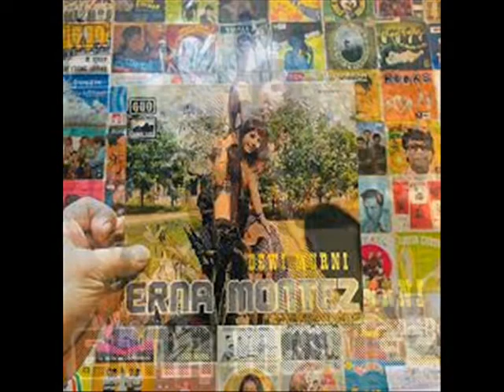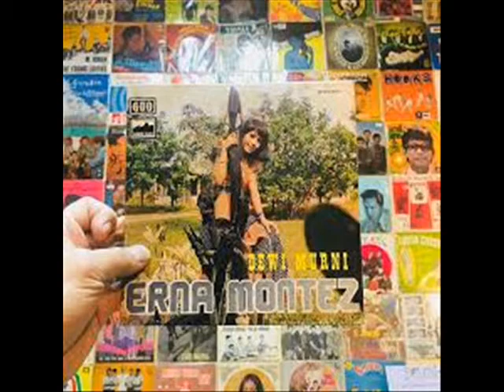erna montez _ dewi murni (1974)